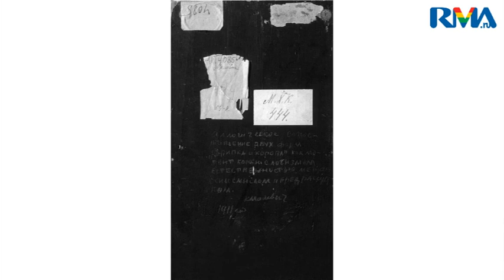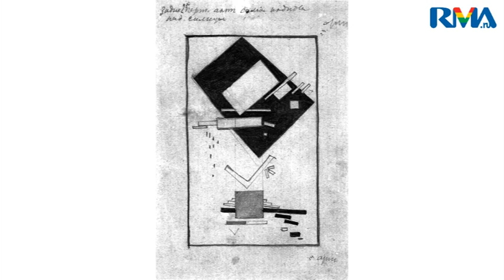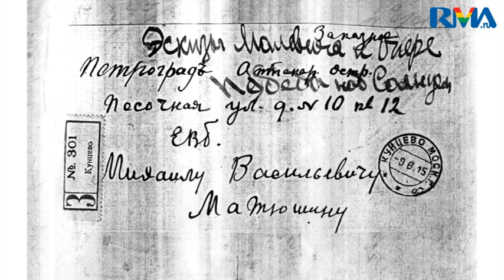Александра Шатских - о рождении "Черного квадрата"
Лекция искусствоведа, специалиста по русскому авангарду и творчеству Казимира Малевича и Марка Шагала Александры Шатских - в рамках курса "Арт-менеджмент и галерейный бизнес" RMA

Доктор искусствоведения Александра Шатских -- выдающийся знаток творчества Казимира Малевича и Марка Шагала. Специализируясь на изучении русского авангарда, она является автором более ста публикаций и нескольких книг, посвященных творчеству К. Малевича, а также редактором, составителем, автором вступительных текстов и комментариев к собранию его сочинений в пяти томах. Кроме того Александра читает авторские курсы по истории русского современного искусства в нескольких американских учебных заведениях, среди которых Университет Мэриленд и Университет Техаса.

О возникновении супрематизма из феврализма -- первого «изма» Малевича, который был выявлен и проанализирован ей самой, -- а также описала жизнь супрематизма от рождения «Черного квадрата» до пустых полотен 1919 года.